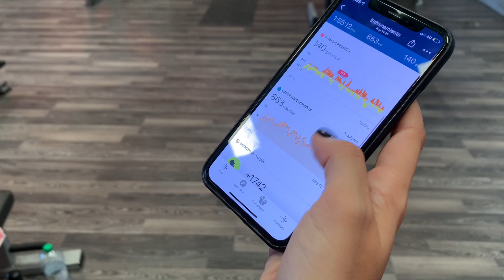Rutina de FEMORAL y GLÚTEO I Mi ENTRENO de PIERNA semanal 2/2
Hoy te comparto la segunda de mis rutinas de pierna de la semana, enfocada a femoral y glúteo, y con un "guiño" al cuadriceps al final del entrenamiento.

Te dejo un resumen de los ejercicios:

Ejercicio 1
Curl femoral tumbado - 4x20 (calentamiento) + 3x10-12

Ejercicio 2
Curl femoral sentado - 4x10-12

Ejercicio 3
Peso muerto rumano con mancuenas - 4x10-12 (1/2 recorrido)

Ejercicio 4
Patada de glúteo en banco - 4x20 (con dos segundos de parada arriba)

Ejercicio 5
Patada de glúteo en máquina - 4x10-12

Ejercicio 6
Hip Thrust - 4x10-12

Ejercicio 7
Abductor en máquina - 3x15

Ejercicio 8
Sentadilla en multipower con pies juntos - 4x10-12 (1/2 recorrido)